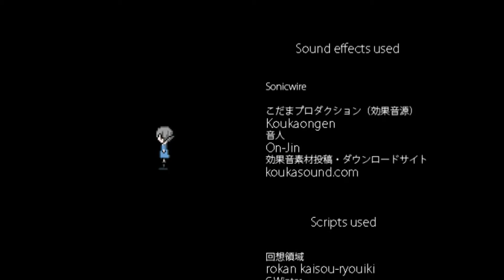DyxDee Plays: Utopia [P5] - Normal Ending, right in the feels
It may have hit me a little more than I expected. I'm not silent there, I'm just trying not to cry. Yeah.